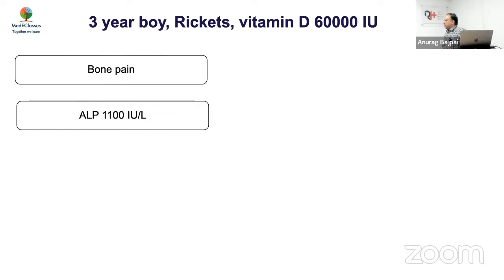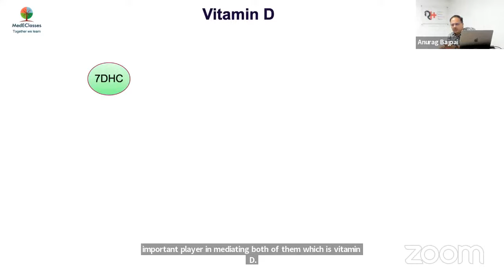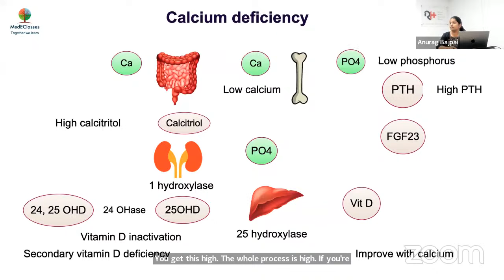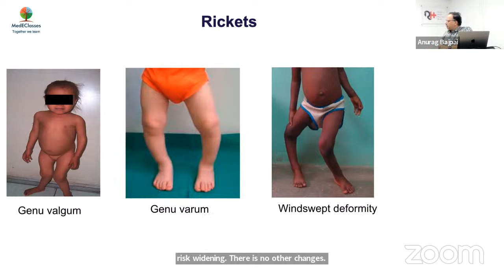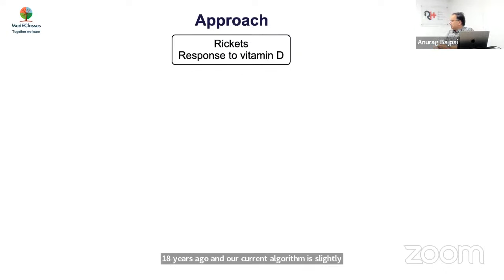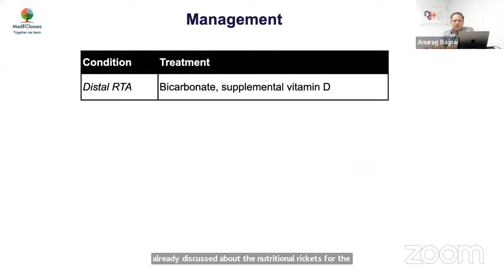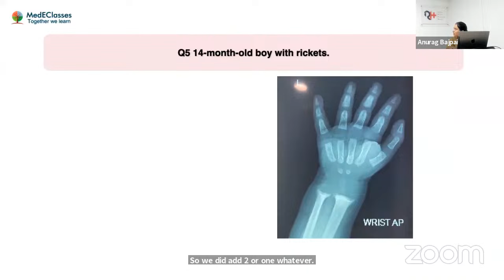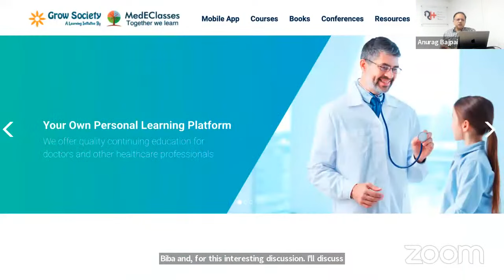MedEClasses Postgraduate Pediatric Endocrinology Lecture Rickets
Learn about the intricacies of Pediatric Endocrinology. MedEClasses Online Fellowship in Pediatric Endocrinology.